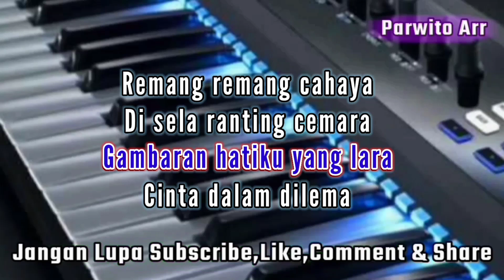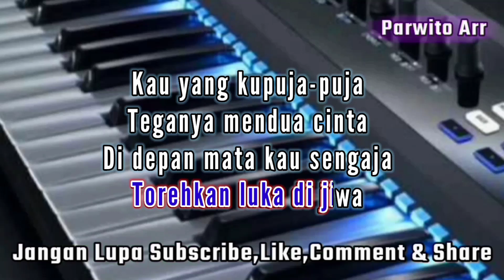CINTA DAN DILEMA || IKKE NURJANAH_KARAOKE_NADA_CEWEK@DivanadaEntertaiment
cinta dalam dilema#karaoke